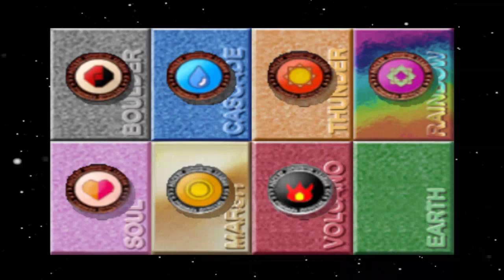pokemon stadium fusion RANDOMIZED CUP SEMI FINAL | Lenneth (Valkyrie Profile) | No Pokemon Loss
🌟Randomized cup Gameplay BATTLE 7 SEMI FINAL vs Lenneth from Valkyrie Profile with no loss